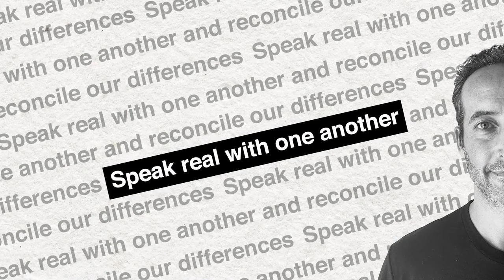Are Black Americans Held To Higher Standards of Performance?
What role do stereotypes about Black people and Black culture play in Black American success and their need to adapt to social norms?

Do Black Americans have to code switch to succeed professionally and personally?

How much do different racial cultures create barriers between Black and white Americans and matter in our world today?

Do all Americans have to learn to follow society’s norms in similar ways, or are Black Americans affected in a unique, particular way?